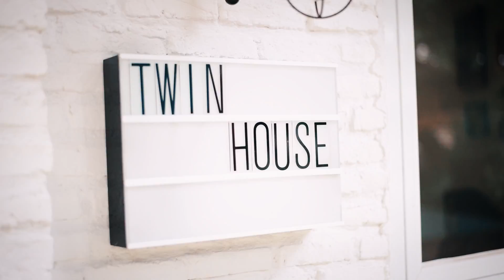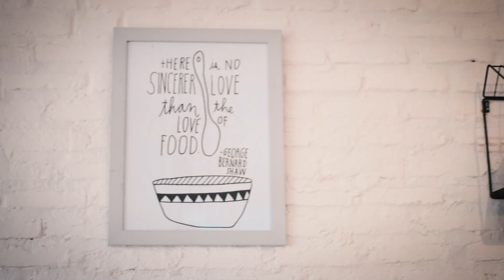Fashion Photoshoot - Priscilla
Behind the scene fashion photoshoot for Gogirl!Magz Style

Photographer | Dimas Prayogo
Models | Priscilla Grace
Stylist | Steffi Santa
Wardrobe Assistant | Rahma

Shot on Nikon D750 (50fps) + 50mm f/1.8 G Lens
(Handheld)

Song: Dawn Golden - All I Want (Manila Killa Remix)